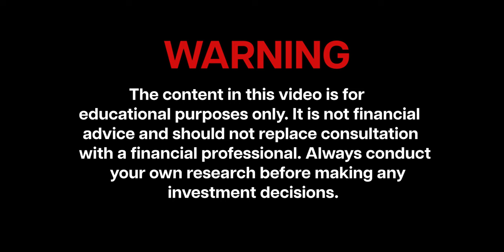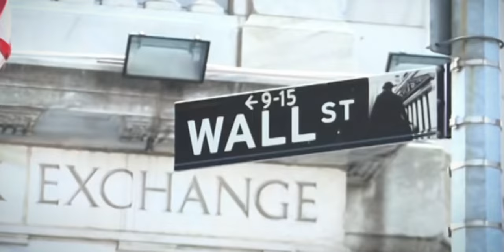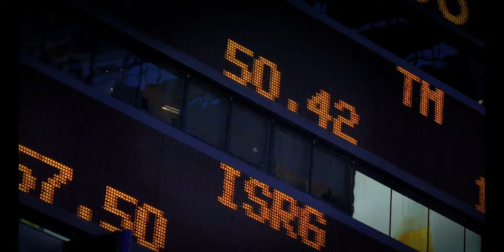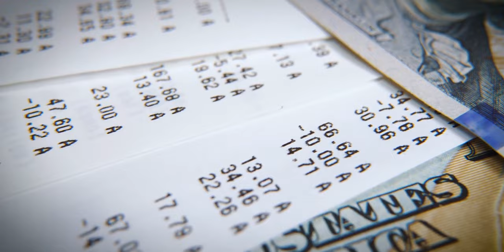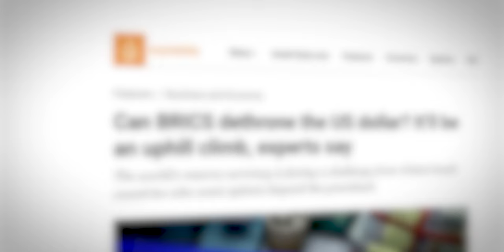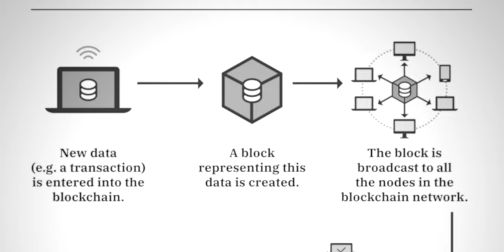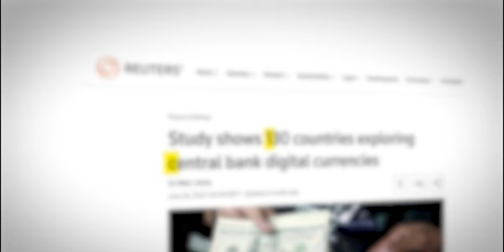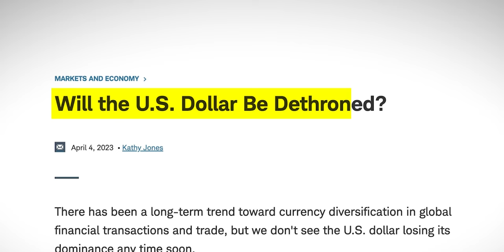Is The U.S. Dollar On The Edge Of Collapse? (Full Documentary)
The US dollar, long considered the world's dominant reserve currency, now faces a set of unprecedented challenges. A 29-minute documentary special traces the road to this moment, and what the future may hold.

From the 2008 Financial Crisis to the rise of the BRICS alliance, and what the future of money may look like, "Is The U.S. Dollar On The Edge Of Collapse?" charts the American economy’s tumultuous course, rising international rivals, and the future of our interconnected world.

So buckle up and join us for this thought-provoking and timely discussion.

CHAPTERS
0:00 - Intro
3:10 - The Aftermath of 2008
12:06 - The Rise of the BRICS
20:37 - Blockchain and Digital Currencies